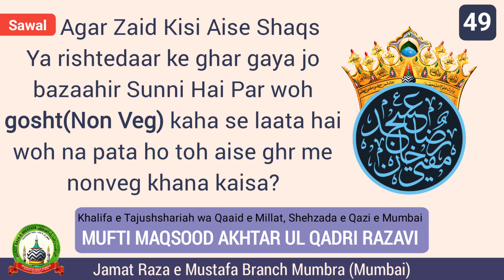Q-49 Kisi Sunni Ke Ghar Ghost Ki Tehqeeq Na Ho To Waha Ghosht Khana Kaisa?Mufti Maqsood Akhtar Qadri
*📜Sawal:*
*Agar Zaid Kisi Aise Shaks Ya rishtedaar ke ghar gaya jo bazaahir Sunni Hai Par woh goshat kaha se laata hai woh na pata ho toh aise ghr me nonveg khana kaisa?

_🎙️Jawab Ba Zubaañ e Khalifa e Huzur Tajush'shariah , Shehzada E Mehmud Ul Ulama , *MUFTI MAQSOOD AKHTAR UL QADRI RAZAVI AMJADI* Maddazillahul A'ali (Mumbai)_

*📣APPEAL:*
```JAMIATUR RAZA BAREILLY SHARIF KE ZERE EHTEMAM HISSE WALI QURBANI SIRF AHLE SUNNAT KE LIYE```

_FEE HISSA:_
_*₹2000* (Qurbani *Mumbai* Ke Bahar Hogi)_
_*₹3000* (Qurbani *Bareilly Sharif* Me Hogi)_

_*📝MUMBRA* ME APNE HISSON KI RAQAM JAMA KARNE KE LIYE DIYE GAYE NUMBER PAR RABTA KAREIN_

_📞CONTACT PERSON_
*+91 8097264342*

Note :- 👇
ALHAMDULILLAH HAR MAHINE KI DUSRE AUR AKHRI ITTEWAR (SUNDAY) KO BAAD NAMAZ E ISHA SUNNI DEENI NASHISHT KA EHTEMAM  KIYA JATA HAI SABHI HAZRAAT SE GUZARISH HAI KASEER TADAD ME SHIRKAT FARMAYE AUR APNE ILM KHOOB BARAKTEIN HASIL KAREIN

Venue : Masjid-e-Hidayat Rasool
Opposite Baba Medical Near Kausa Qabristan Chand Nagar , Kausa, Mumbra.